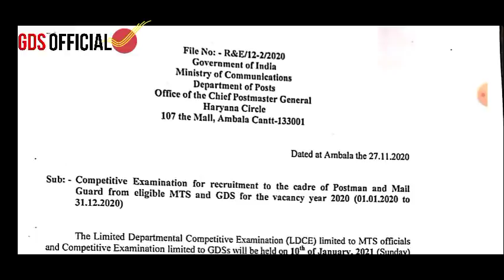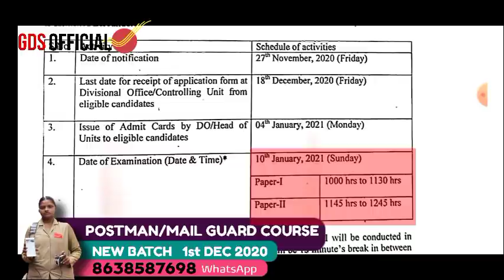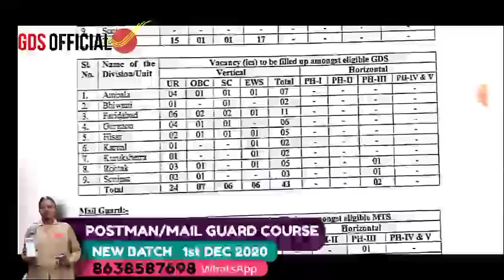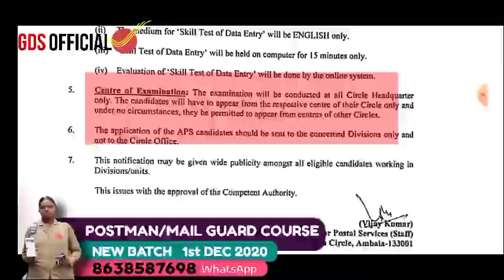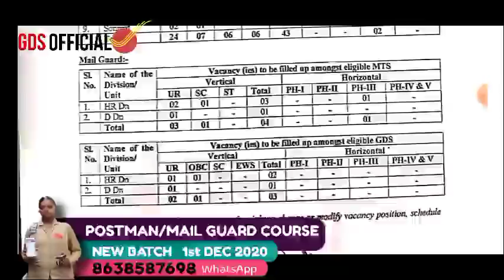GDS/MTS TO POSTMAN/MAIL GUARD NOTIFICATION OUT ! सभी सर्किल में जारी हुई पोस्टमैन के पद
Or Search GDS OFFICIAL

gds form fillup online 2020,gds, gds result 2020,gds salary 2020,gds ka form Kaise bhare, gds Rajasthan vacancy 2020,GDS TO MTS departmental exam, gds online apply 2020,gds result, gds syllabus 2020